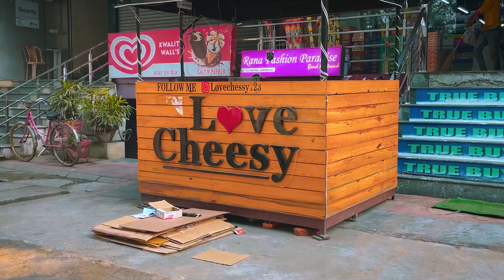BACHPAN KI YAADEIN | Indira Park Shot on iPhone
Hi Guys i hope you all are fine this is my new video about my bachpan ki yaadein. I just want to share this memories with you guys and i put my all efforts to make this video solo because i have alot of memories which i share in this video hope you all like it :)